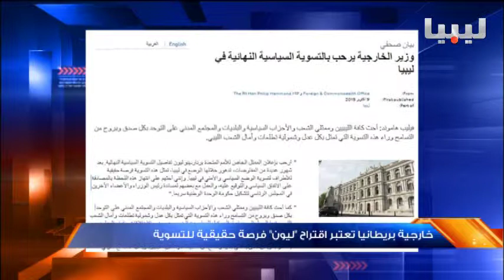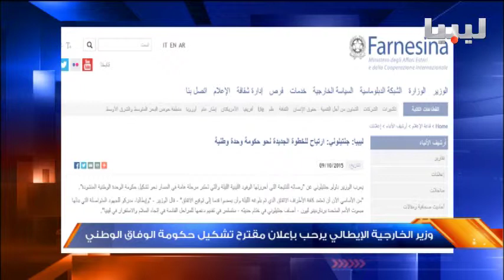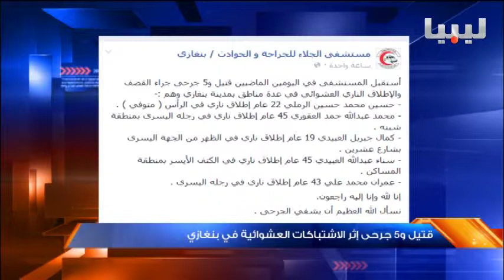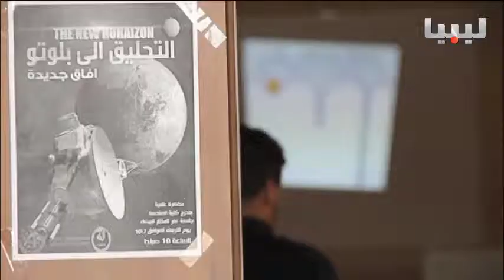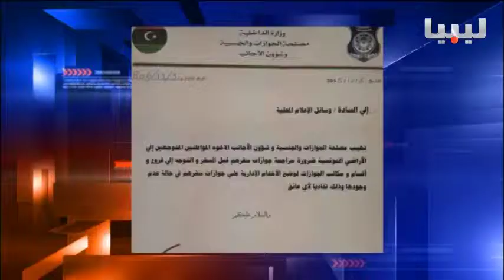نشرة منتصف الليل يوم 09/10/2015